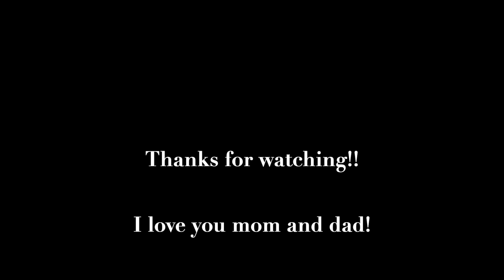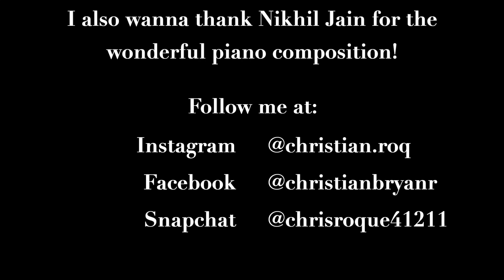No Matter What - Calum Scott (Christian Bryan Cover)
This song means a lot to me, because I went through a similar story. I cannot thank my mother and father enough for loving me for who I am and no matter what I decide to do with my endeavors. I never said it enough to my mother and I don't say it enough to my father, so this song is for them. Love you mom and dad! Also, Calum Scott, this is an incredible record and truly a masterpiece!

I own no rights to the instrumental performed.

The instrumental was composed and performed originally by Nikhil Jain. BIG thanks to you for this wonderful piece. You guys can find him here:

Lyrics:
When I was a young boy I was scared of growing up
I didn't understand it but I was terrified of love
Felt like I had to choose but it was outta my control
I needed to be saved, I was going crazy on my own
Took me years to tell my mother, I expected the worst
I gathered all the courage in the world
She said, "I love you no matter what
I just want you to be happy and always be who you are"
She wrapped her arms around me
Said, "Don't try to be what you're not
'Cause I love you no matter what"
She loves me no matter what
I got a little older wishing all my time away
Riding on the pavement, every sunny day was grey
I trusted in my friends then all my world came crashing down
I wish I never said a thing 'cause to them I'm a stranger now
I ran home I saw my mother, it was written on my face
Felt like I had a heart of glass about to break
'Cause I love you no matter what" yeah
Now I'm a man and I'm so much wiser
I walk the earth with my head held higher
I got the love that I need
But I was still missing one special piece
My father looked at me
He said I love you no matter what
He wrapped his arms around me
He loves me no matter what
They love me no matter what